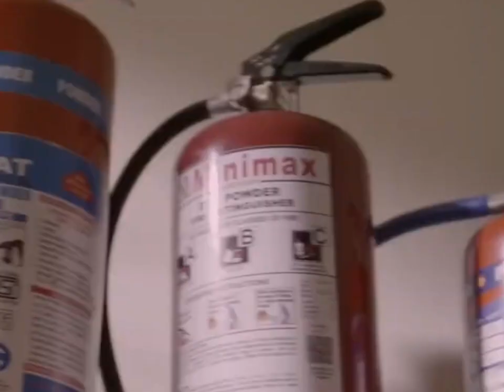Todo lo que toca lo derrite (corto)